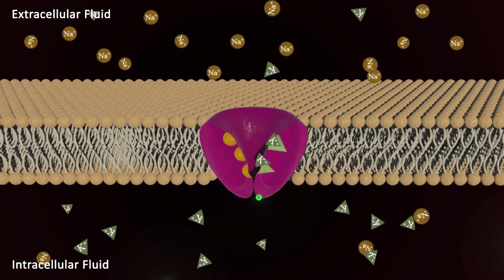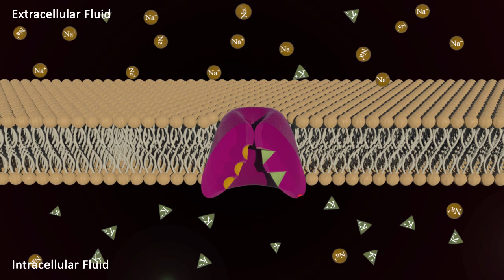Sodium Potassium Pump v4